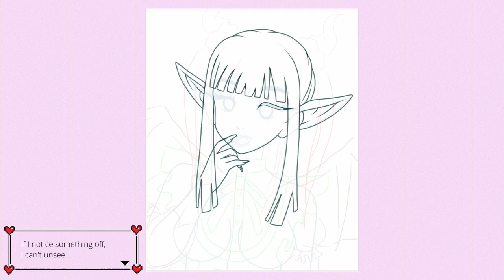How I Draw Kitagawa Marin as Rizu-Kyun from My Dress-Up Darling | In My Style (Speed Drawing)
Kitagawa Marin as Rizu-Kyun from the anime My Dress-Up Darling (Sono Bisuku Dōru wa Koi o Suru)
I absolutely LOVE this anime. It's so freaking cute! Must watch/read. 10/10. I started reading the manga as soon as I finished the first season xD

Program: Procreate

Links:
(Prod. by ICOY & Lofi Heaven)